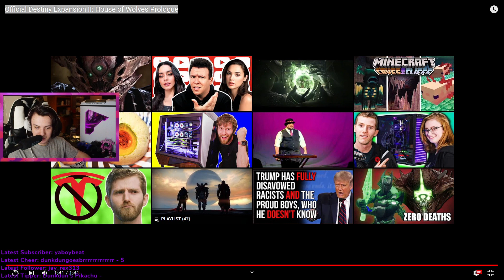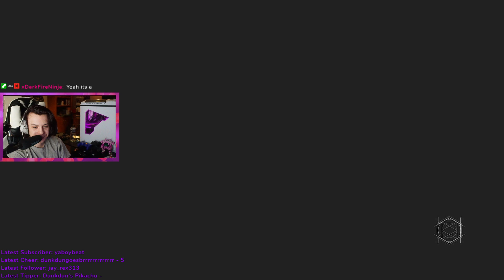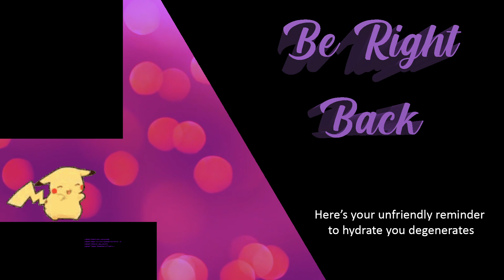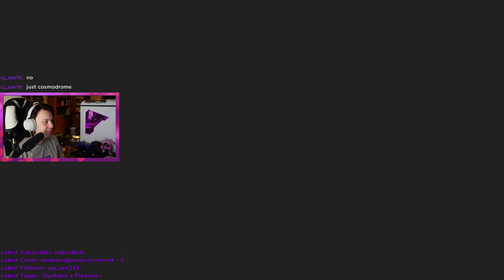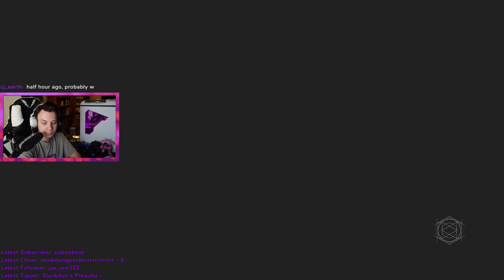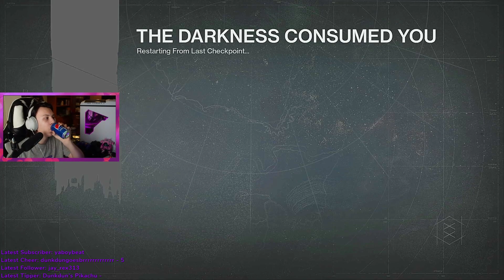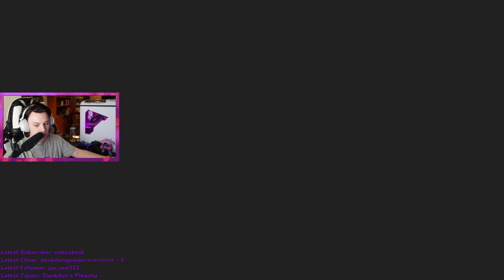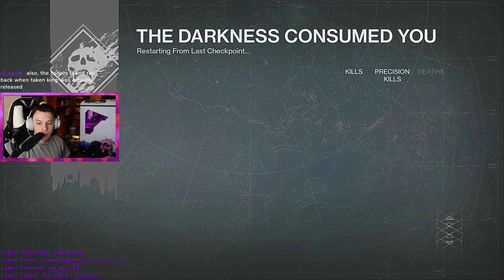House of Wolves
Streamed on
10/14/2020

The Beet!

Merch!